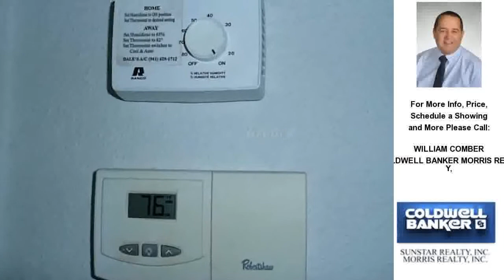1335 MINEO DR H, PUNTA GORDA, FL Presented by WILLIAM COMBER.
Click link to see more photos, school, area information and more

Contact WILLIAM COMBER for more information.
COLDWELL BANKER MORRIS REALTY,

Wow, what a unit! Extremely well cared for, updated, waterfront unit offering granite counters tops, solid wood cabinetry, tile flooring throughout that includes the 15x7 screened lanai, along with full hurricane shutter protection - both full panel and or accordion (lanai) protection... Complex itself offer a concrete seawall, concrete docks and quick boating access to Charlotte Harbor. A real beauty!